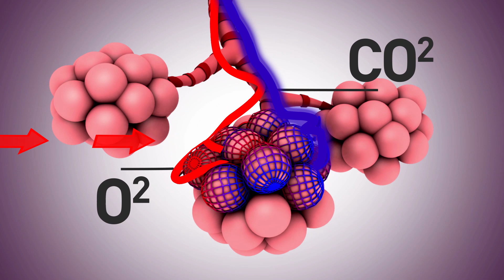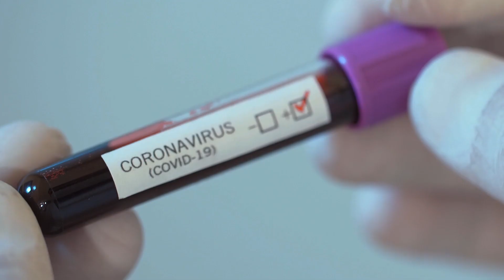WORLD LUNG DAY 25th September | Love Your Lungs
Our lungs consist of millions of tiny air sacs that extract oxygen from the surrounding air.

Oxygen that is vital for the function of every part of the human body.
Without it, every cell in the body dies within minutes

Simultaneously, carbon dioxide, a waste product of the body’s metabolism, is dispelled into the ambient air.

Thus maintaining our body’s balance, essential for every organ’s proper functioning

The action of breathing is unsurprisingly synonymous with life itself

The ancient Greek word for “breath” – pneuma, refers to the vital spirit, soul, or creative force of a person

Also, the Chinese word for air is qi – which also signifies vitality or energy.

In the bible, it was God’s breath that brought Adam’s life-less clay figure to life.

Consequently, one’s mortality is often signified by that breath being taken away, that he ‘breathed his last’.

The act of Breathing is both Conscious & Unconscious.
An automatic control that regulates our breathing eg. when we are sleeping
And a voluntary control when we’re singing, laughing etc.

An average person will take 600 million breaths in his lifetime, resulting in 16 million litres of air exchanged in the lungs.

Thus, it’s not surprising our lungs are most susceptible to impurities or micro-organisms in the surroundings.

This is why disorders affecting the lungs account for the commonest of ALL medical conditions

• 3 million people die from chronic obstructive pulmonary disease (COPD) each year

• Lung cancer kills 1.6 million people annually

• Even before the Covid-19 pandemic, Acute lower respiratory tract infections result in 5 million deaths annually

• Approximately 334 million people suffer from Asthma

This year we have already witnessed the importance of keeping our lungs healthy

“Love your lungs -
Fill your every breath
With all goodness given you…
Love your lungs -
Enjoy every breath
Keep them healthy whate’er you do…
Love your lungs your whole life thru

Healthy Lives need Healthy Lungs

This video is produced in conjunction with WORLD LUNG DAY 25th September 2020.

The Chronic Obstructive Pulmonary Disease Association (Singapore)

COPD is a common illness that causes a great deal of suffering worldwide. In developed countries, it is the only major fatal disease of which the death rate is increasing - a disparity all the more striking amid the dramatic decline in deaths from other major illnesses such as coronary artery disease, stroke, and other cardiovascular disorders.

It has been estimated that a million years of life are lost each year worldwide because of COPD. In Singapore it is likely that more than 60,000 people suffer from it. Yet, unless you or a loved one have symptoms of the disease, you are unlikely to have come across the term "COPD".

The Chronic Obstructive Pulmonary Disease (COPD) Association (Singapore) was formed in 2004 with a mission of raising awareness among patients, caregivers and the public about the impact of COPD and the various ways to prevent it, detect it and manage it once the disease is established.

On behalf of the executive committee of the COPD association (Singapore), I welcome and look forward to your support for the association. If you or a loved one has COPD, I urge you to join us and benefit from the association's educational programme and various support activities.

Objectives of the Association :

1. To provide support and care to COPD patients and their families;
2. To provide health education on COPD and related disorders; and
3. To support medical research on COPD.